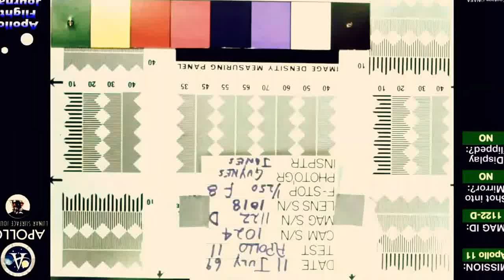ALIENS UNDERFOOT (FULL ENHANCMENT) 2017HD